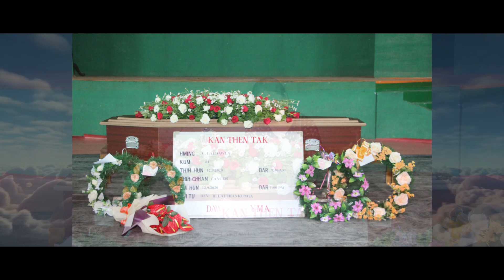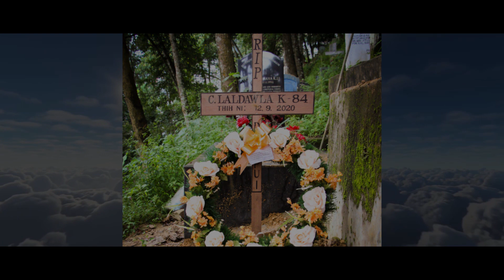C. Laldawla hriatrengna pual (Khawhar chhungte pual)